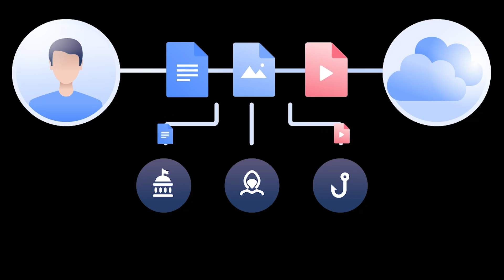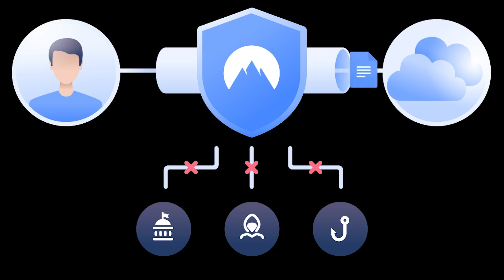افضل برنامج VPN للسفر | Best VPN 2022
معلومتنا عن الVPN و اهميته تعتبر قليله جدا. في الفيديو ده هنتكلم عن احسن نوع VPN و ايه اهميته و ليه لزم يكون معانا VPN و احنا مسافريين و ساعات كتير مش شرط نكون مسافريين حتي عشان نحتاج الVPN.

0:00 - Intro
0:59 - يعني ايه VPN?
2:06 - ليا محتاجين VPN وايه اهم مميزاته؟
4:33 - أنواع الVPN و انهي احسن نوع؟
5:44 - أحسن VPN في 2022